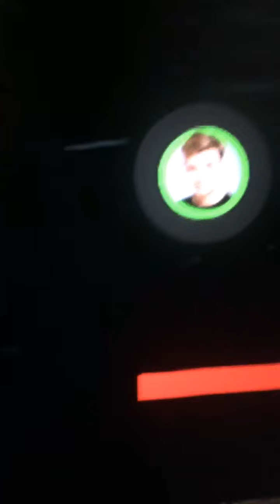I was just making a short YouTube video before bed